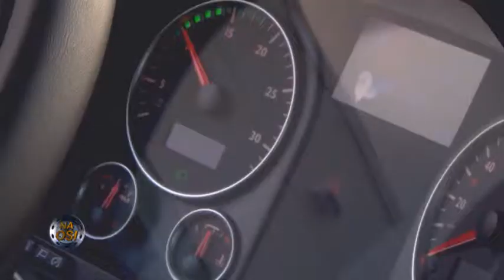Zwiastun odcinka 717 - premiera 13. maja 2017